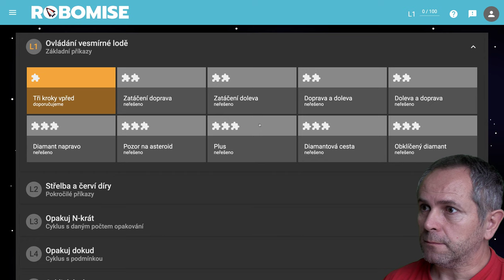🧯 950 Nezabudni strielať - Robomisia